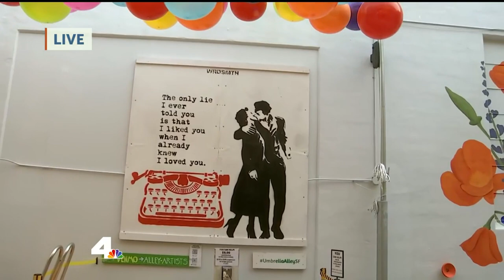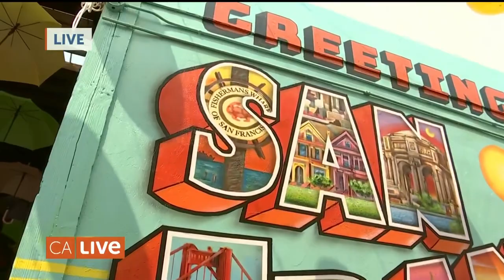SF's Umbrella Alley Is Attracting Social Media Influencers | California Live | NBCLA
Located in San Francisco’s famous Fisherman’s Wharf, Umbrella Alley is an interactive mural spectacle (and perfect for that Instagram backdrop). “California Live” walks through the six different murals to weigh our photo op options. Plus, we meet the creator to find out the inspiration behind the outdoor masterpieces.

About NBCLA